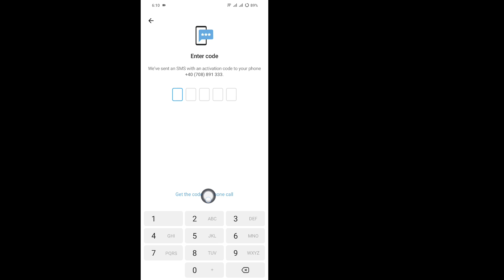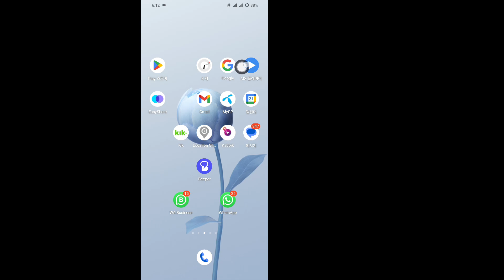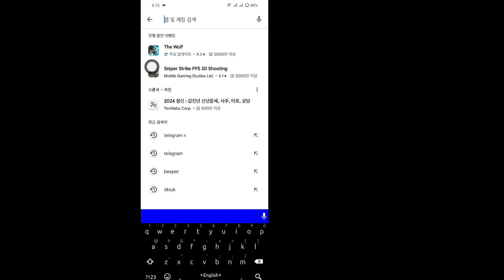Telegram에서 휴대전화로 코드를 전송하지 않는 문제를 해결하는 방법 | 빠르고 쉬운 솔루션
이 영상에서는 Telegram에서 휴대전화로 인증 코드를 전송하지 않는 문제를 해결하는 방법을 보여드리겠습니다. SMS나 전화를 통해 코드를 받는 데 문제가 있는 경우, 이 빠르고 쉬운 솔루션을 따라 Telegram을 다시 작동시키세요.

네트워크 문제, 차단된 번호, 계정 설정과 같은 일반적인 원인을 다루고, 문제를 해결하기 위한 단계별 문제 해결 방법을 안내해드리겠습니다.